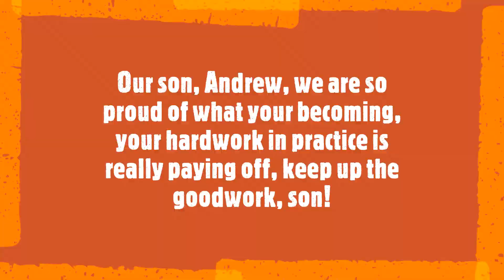LOC vs Monsignor J J O'Brien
Naku sorry mga dabarkads, diko akalain na ganito pla ang kakalabasan sa GoPro video, first time to use in basketball eh...sorry nemen...i have another video from my phone. Thank you po sa pang unawa, Godbless!